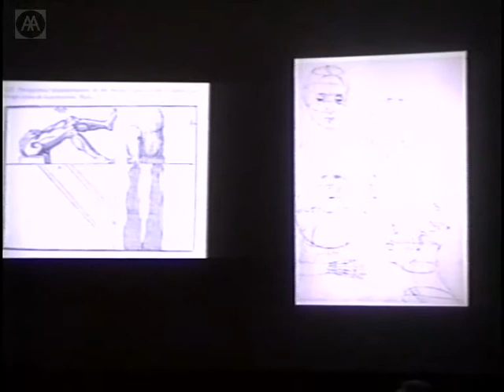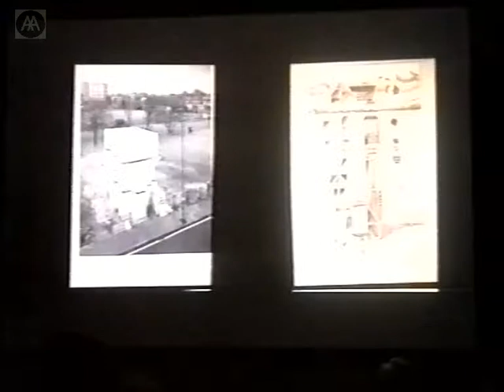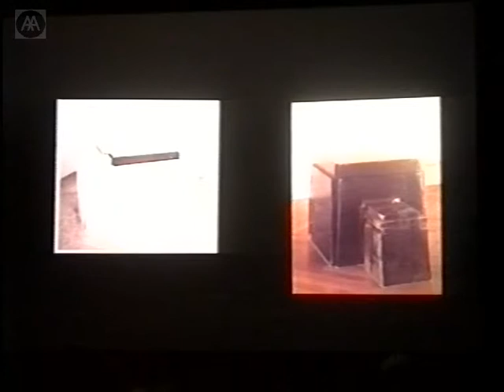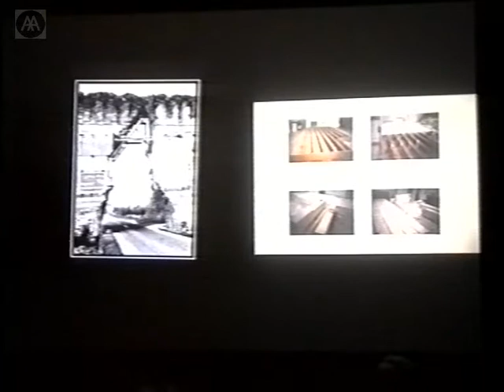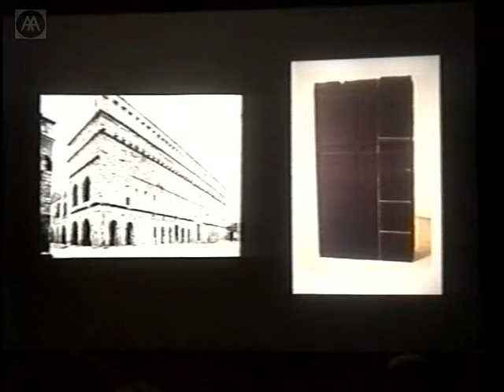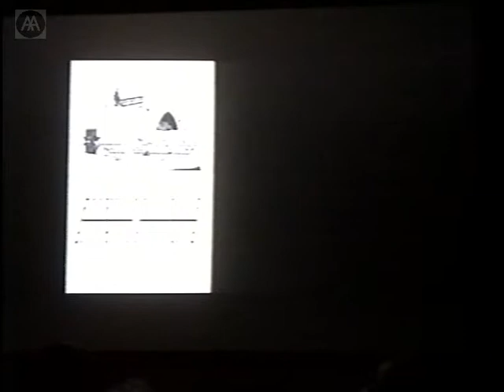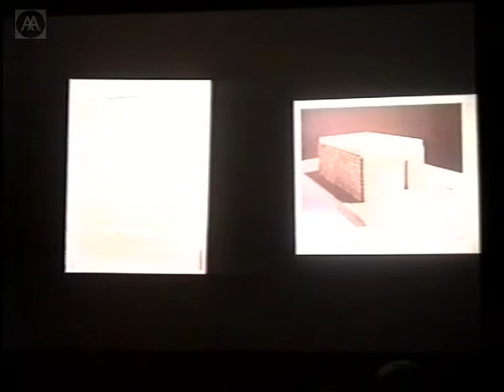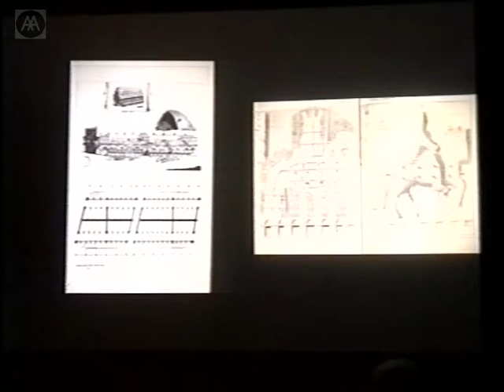Judenplatz, Vienna 1996 - Part 2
In the autumn of 1995, Simon Wiesenthal, director of the Jewish Documentation Centre, suggested that a monument dedicated to the Jewish victims of the Nazi regime be erected in Vienna. The proposed site for the monument was Judenplatz, the spiritual and intellectual centre of Jewish culture in Vienna during the Middle Ages. From proposals by an international group of artists and architects, the jury, headed by the Viennese architect Hans Hollein, chose the British artist Rachel Whiteread. In common with other works by Whiteread this project represents the inverted interior of a room which exists in memory and in history. Reinforced concrete in construction, the exterior surfaces of the monument are shaped as library walls turned inside out. On the front wall of the cuboid structure is a double wing door which conceals an inaccessible 'anonymous library'. This symposium, coinciding with an exhibition of the same name, discusses a range of issues raised by the competition.

Homa Farjadi - The Slow Tactility of History

Mark Cousins - Inside Outcast

Q & A panel session with symposium speakers.

NB: Missing section of Q & A.